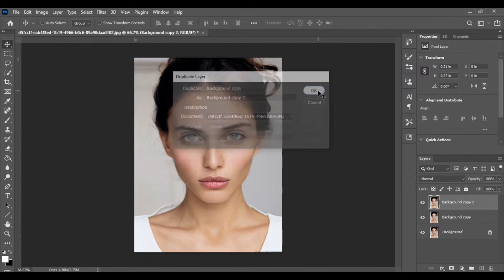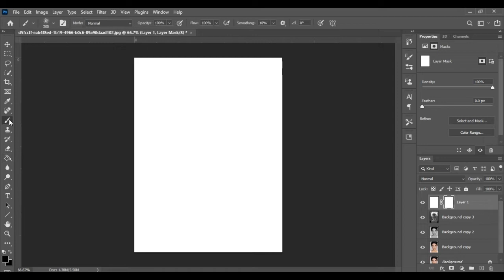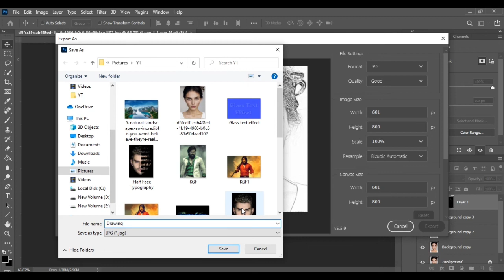How To Make Pencil Drawing Effect In Photoshop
Hello everyone.Today I just show you how can you convert your image into a pencil sketch in photoshop. This is an awesome tutorial where I explain all the things about the sketch effect in photoshop. And show you how can you also convert your image into a pencil sketch. Hope you will like this tutorial. Watch until the end.Thank you.